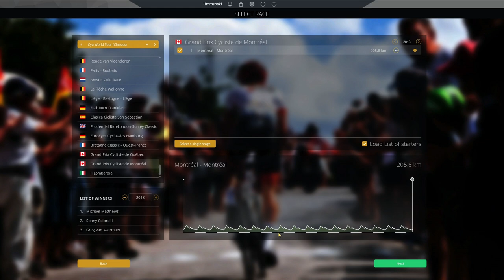Grand Prix Cycliste de Québec & Montréal 2019 | Pro Cycling Manager 2019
Better late than never! Today we race the two Canadian races in Québec and Montréal with two teams I'd classify as underdogs heading in. Can we spring a surprise?

Music used on my channel is by the talented Panda Coast. Check him out!